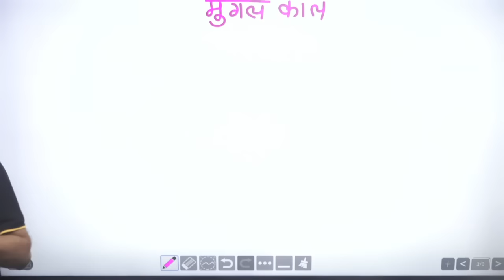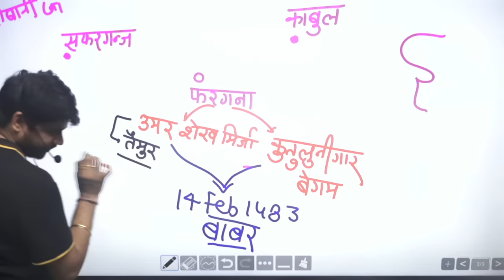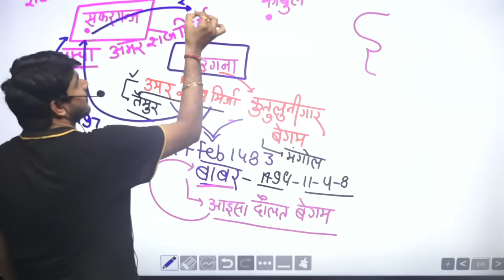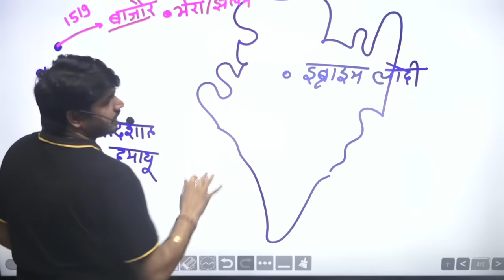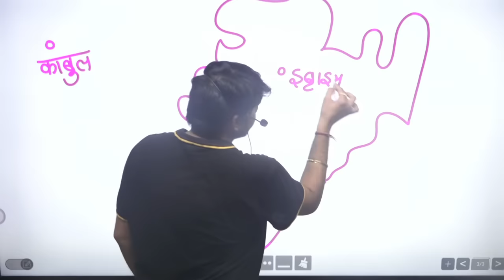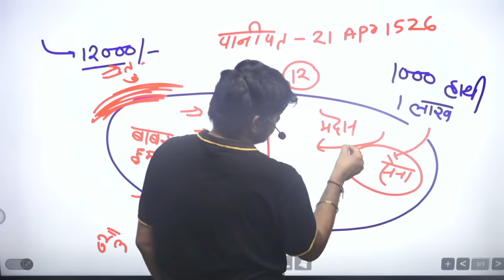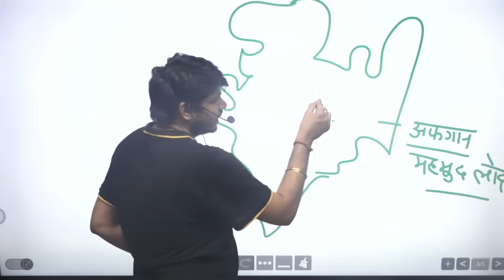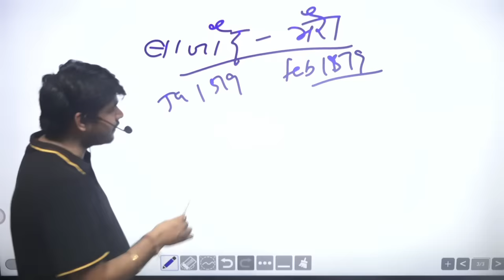Mughal Web Series || मुग़ल काल Mughal Period ( बाबर ) || Indian History By Subhash Charan Sir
1.  Reet l & II (Science) Combo Pack By Subhash Charan

2.  Railway Group-D Complete Course By Subhash Charan Sir & Team's (B7)

3.  Reet l & II (Social Science) Combo Pack By Subhash Charan

4.  Airforce 'Y' Complete Course - By Subhash Charan & Team

5. 2nd Grade Complete Course By Subhash Charan Sir & Team's (B7)

6.  Vanpal Vanrakshak Complete Course By Subhash Charan Sir & Team's (B7)

7.  High Court Group-D Complete Course By Subhash Charan Sir & Team's (B7)

8.  BSTC Complete Course By Subhash Charan Sir & Team's (B7)

9.  PTET Complete Course By Subhash Charan Sir & Team's (B7)

10.  Agriculture Supervisor Complete Course ~ BY Subhash Charan Sir

11. College Vyakhyata Complete Course By Subhash Charan Sir & Team's (B7)

12. Stenographer Complete Course By Subhash Charan Sir & Team's (B7)

13. Rajasthan GK Complete Course By Subhash Charan Sir & Team's (B7)

14. REET Level-ll (Social Science) Complete Course ~ BY Subhash Charan Sir

15.  Airforce 'X' Complete Course - By Subhash Charan & Team

16.  Gram Sachiv Complete Course By Subhash Charan Sir & Team's (B7)
17.

18.  PTI GK Complete Course By Subhash Charan Sir & Team's (B7)

19. Army Complete Course By Subhash Charan Sir & Team's (B7)

20. SI Hindi Complete Course By Subhash Charan Sir & Team's (B7)

21. REET Level-ll (Science) Complete Course ~ BY Subhash Charan Sir

22. SSC GD Complete Course By Subhash Charan Sir & Team's (B7)

23. India GK Complete Course By Subhash Charan Sir & Team's (B7)

24. Electrical Engineering RSMSSB JEN (Diploma Holder) Complete Course By Subhash Charan & Team

25.  Lab Assistant GK Complete Course By Subhash Charan Sir & Team's (B7)

26.  Patwar Complete Course By Subhash Charan Sir & Team's (B7)

27.  RAJASTHAN JEN & AEN (ELECTRICAL) Complete Course By Subhash Charan & Team

28. RPSC RAS Pre. Complete Course By Subhash Charan Sir & Team's (B7)

29. Sub Inspector (SI) Complete Course By Subhash Charan Sir & Team's (B7)

30. REET Level-1st Complete Course ~ BY Subhash Charan Sir